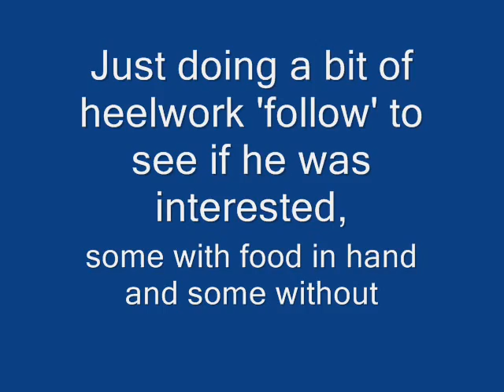Mazz 28-11-10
Mazz is a 15 week old collie pup who has come into my collie rescue 'Border Collies Needing Homes'